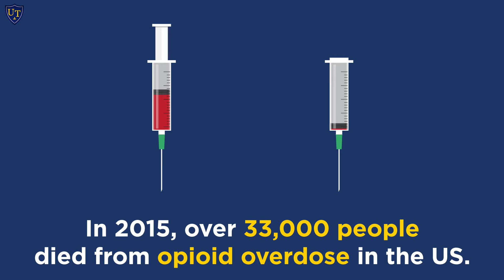Narcan Training Exercise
The University of Toledo's Simulation Center is training students how to administer Narcan - a drug that treats heroin overdose.